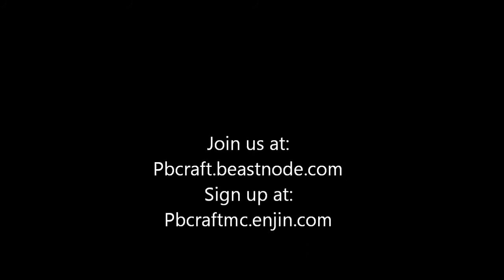Pbcraft Ep 3, Sleepy and Baron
In this Episode of Pbcraft, Le Baron (AKA THEREDBARON24) joins us. Also, Sleepy finally figured out how to use Movie Maker.
Server IP: pbcraft.beastnode.net

Other Music:
1. Mr. Scruff, Kalimba
2. Blackmill, The Drift